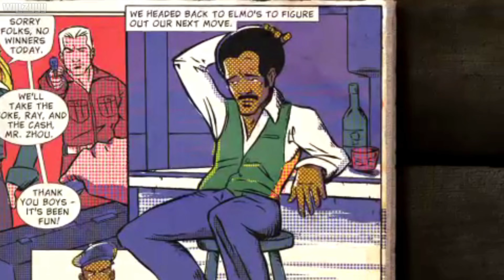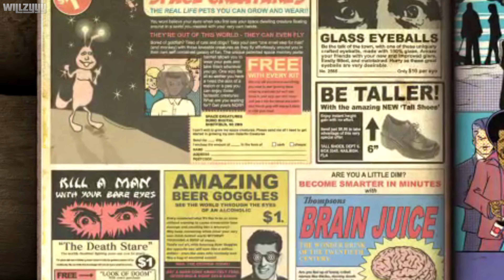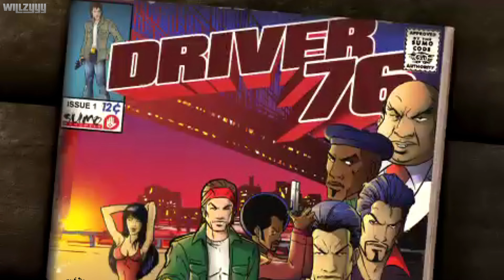Driver '76 - Full Game Walkthrough (4K)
Driver 76 PSP Full Walkthrough with all story missions recorded in 4K Ultra HD.

Driver 76 is a prequel to 2006's Driver: Parallel Lines released exclusively for the PSP. Set two years before Parallel Lines, the story follows Ray, a wheelman who falls for the daughter of a powerful Triad boss named Zhou. With the help of his friend Slink, he tries to gain the respect of Mr Zhou through rising through the criminal ranks and earning money, but gets caught up in gang conflict, betrayal and violence along the way.

0:00:00 - Intro / Meet Slink
0:04:43 - All the Way up to 11
0:07:54 - Something Fishy
0:13:36 - Up in Smoke
0:18:48 - Ray Gun
0:26:06 - Best in Show
0:30:10 - Where My Ride At?
0:33:46 - Towing the Line
0:41:39 - Redhook Rampage
0:46:32 - The Senator's Sweet Ride
0:51:07 - Scare Tactics
0:57:47 - Russian Run
1:01:32 - On Your Bike
1:04:59 - Getaway
1:08:55 - Have a Heart
1:14:40 - Powder Keg
1:19:43 - Optional Extras
1:25:43 - Assassin
1:33:13 - Heat
1:39:36 - Hunted
1:46:14 - Decoy
1:51:05 - Romero
1:57:06 - Pig Tails
2:01:41 - Price Crash
2:05:22 - Arms Dealer
2:13:27 - Yip-ee Kayay
2:20:08 - Save Chen-Chi / Ending